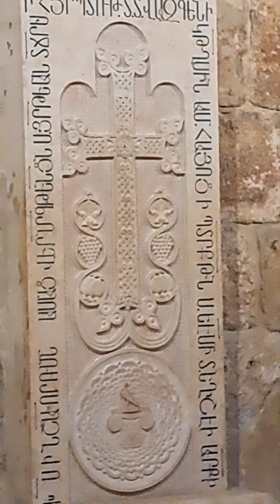Golgotha Church of the Holy Sepulchre Jerusalem.